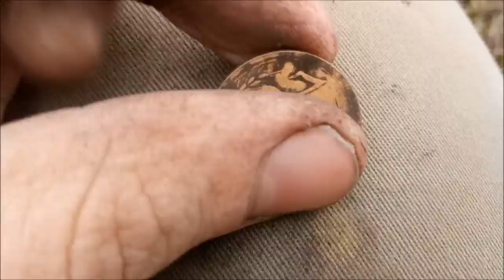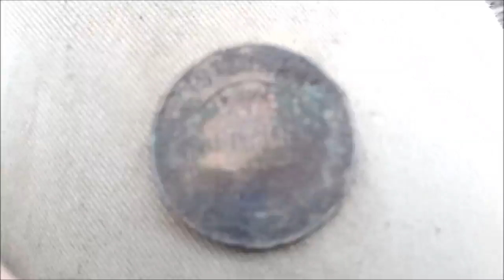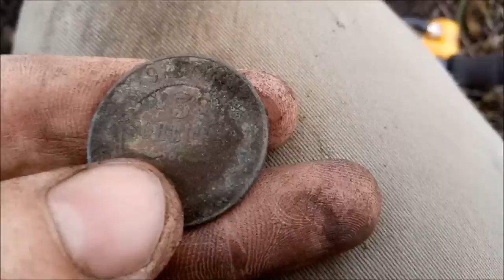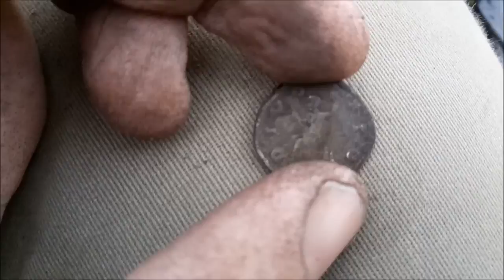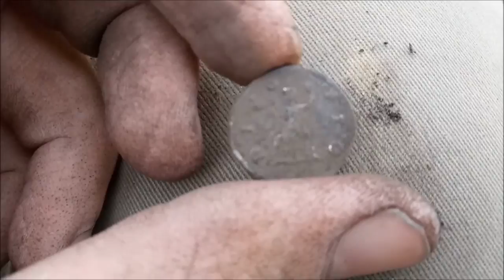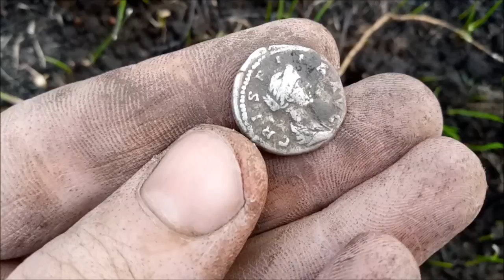Римские денарии с NEL Big